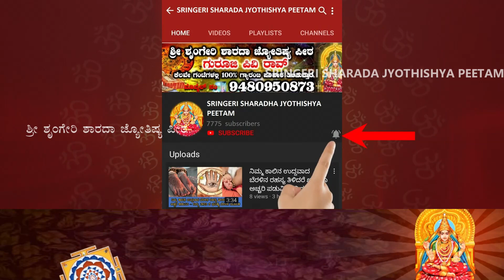Dina Bhavishya | 06 FEB 2022 | Daily Horoscope | Rashi Bhavishya | Today Astrology in Kannada